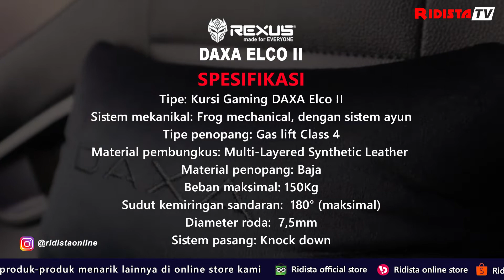KURSI GAMING LOKAL RASA INTERNASIONAL !!! REXUS DAXA ELCO 2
halo sobat ridista.. Apa kabar semuanya ??
yang pasti kami harap semua baik baik saja ya..
ohh iya.. gak ada henti hentinya ridista mau ucapin banyak banyak terimakasih nih pada
kalian semua yang udah dukung channel ini dari awal hingga sekarang.

ok sob divideo kali ini kita review singkat kursi gaming terbaru dari rexus, yaitu daxa elco 2, kursi ini adalah penerus dari edisi sebelumnya yaitu daxa elco 1, apakah kursi ini akan lebih bagus dari edisi sebelumnya ??
langsung aja tonton videonya sampai habis ya sob..

Oh yaa...
Produk ini kalian bisa dapatkan di Online Store Ridista juga..